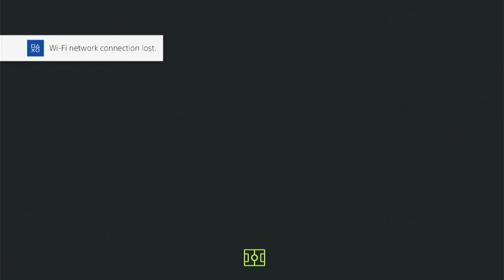Packing Bundesliga Team of The Season || Road to Glory #42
Which TOTS did you pack?